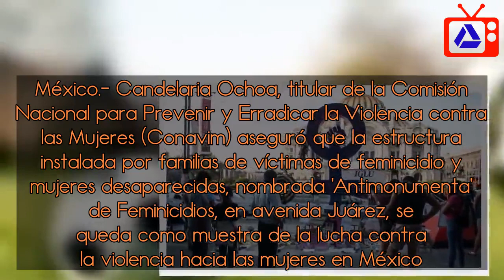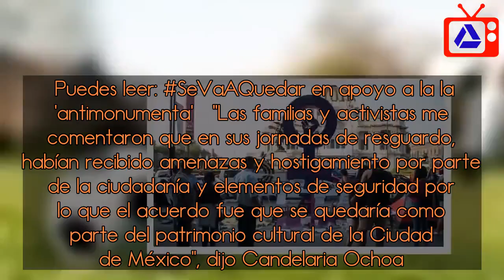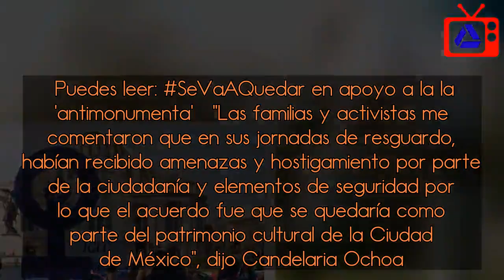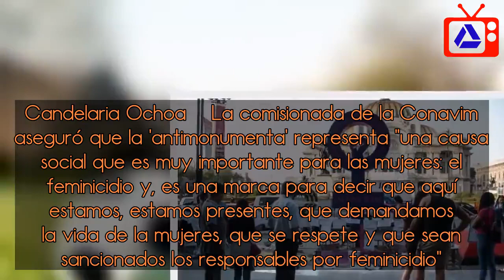'Antimonumenta', patrimonio cultural de la CDMX: Candelaria Ochoa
La funcionaria aseguró que ya se acordó junto con el gobierno de la CDMX, la permanencia del monumento que visibiliza los feminicidios. México.- Candelaria Ochoa, titular de la Comisión Nacional para Prevenir y Erradicar la Violencia contra las Mujeres (Conavim) aseguró que la estructura instalada por familias de víctimas de feminicidio y mujeres desaparecidas, nombrada ‘Antimonumenta’ de Feminicidios, en avenida Juárez, se queda como muestra de la lucha contra la violencia hacia las mujeres en México.  En entrevista con SDPnoticias.com, Ochoa señaló que luego de que solicitaron su intervención las activistas y madres que resguardan el antimonumento, el subsecretario de Derechos Humanos, Población y Migración, Alejandro Encinas se reunió con la Jefa de Gobierno de la Ciudad de México, Claudia Sheinbaum, quienes acordaron la permanencia de la ‘antimonumenta’.  Puedes leer: SeVaAQuedar en apoyo a la la 'antimonumenta'  “Las familias y activistas me comentaron que en sus jornadas de resguardo, habían recibido amenazas y hostigamiento por parte de la ciudadanía y elementos de seguridad por lo que el acuerdo fue que se quedaría como parte del patrimonio cultural de la Ciudad de México”, dijo Candelaria Ochoa.  La decisión sobre la permanencia del antomunimento ya fue comunicada a las mujeres que lo resguardan, sin embargo, algunas activistas decidieron quedarse en plantón para visibilizar la lucha contra la violencia, los feminicidios y la desaparición de mujeres.  Te recomendamos: Promueven 'talleres' de feminicidio en la UNAM  “Debido a este cambio de objetivo, el subsecretario ofreció resguardo policiaco para evitar agresiones en su contra, y acordamos que les proporcionaríamos una guardia de mujeres policías”. Candelaria Ochoa  La comisionada de la Conavim aseguró que la ‘antimonumenta’ representa “una causa social que es muy importante para las mujeres: el feminicidio y, es una marca para decir que aquí estamos, estamos presentes, que demandamos la vida de la mujeres, que se respete y que sean sancionados los responsables por feminicidio”.